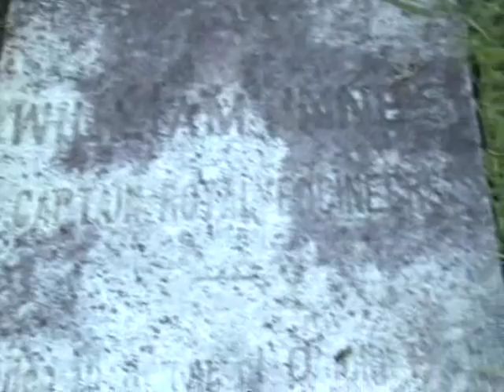J.W.W. Birch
The grave of the first British Resident to Perak, J.W.W. Birch